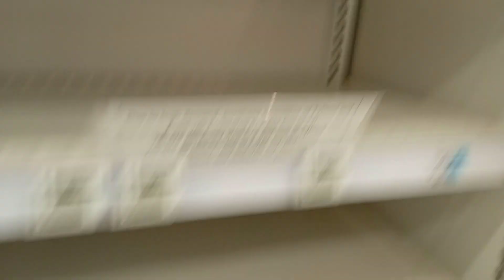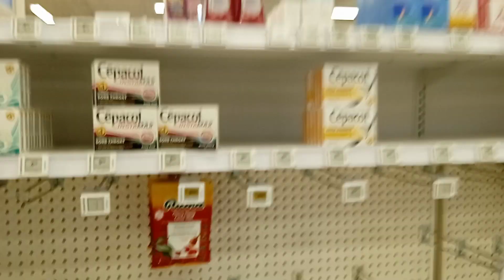Low on Halls and Tylenol and Children's Medicine